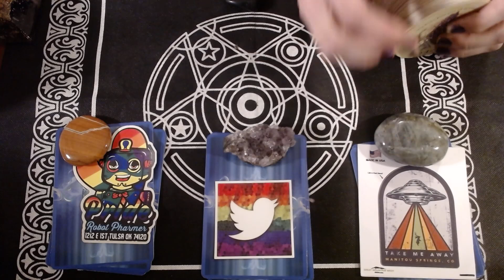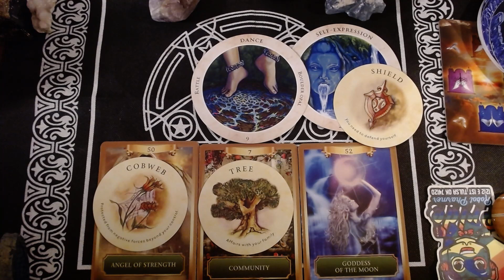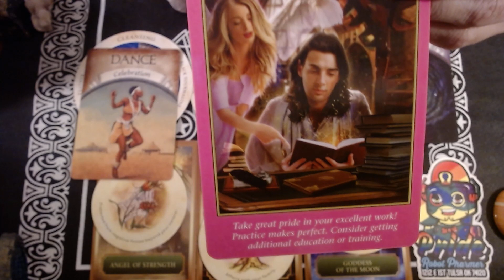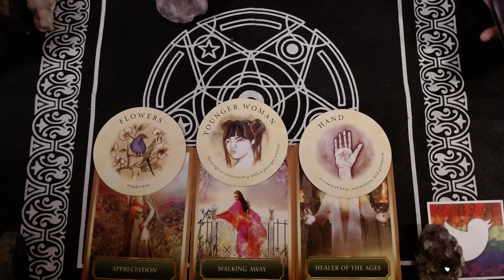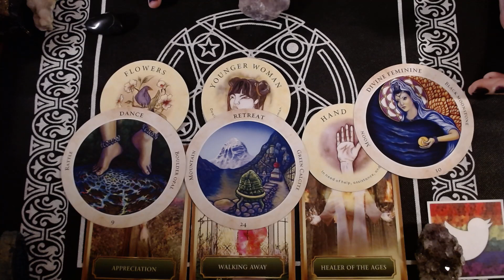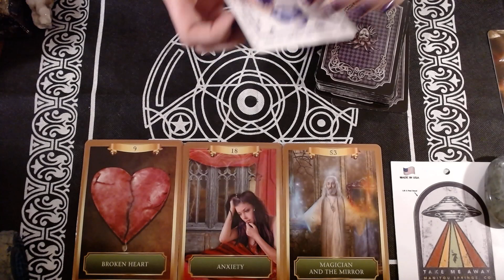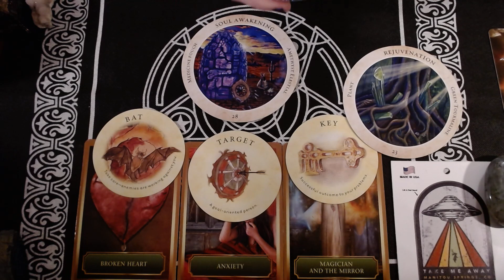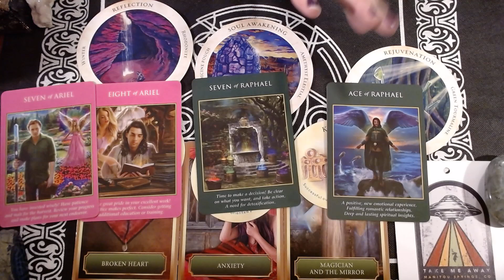PICK A RAINBOW! 🌈🛸🐦🤖CLARITY FOR YOU NOW ON THE SITUATION! 🌈🛸🐦🤖SOMETHING WAS HIDDEN!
1. ROBOT 1:27
2. TWEETER 10:10
3. UFO 22:02

Instagram- the sara ashley oracles

Also, if funds are tight,  I am willing to work with you!!

These reads are meant for a general audience. Please take what resonates and leave the rest for the rest. They can pertain to your past, present and potential near future. Not only pertain to you bur situations and energies and people around you. Feel free to switch energy accordinlgy!
Ask your team to help yoiu discern your message from fact or fiction. Use your own discernment on these. I am not a health professional or legal advisor!